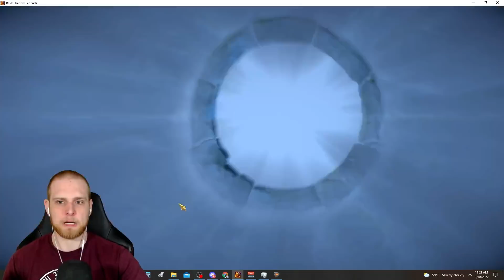My F2P Luck is Built Different! New Hege Counter?